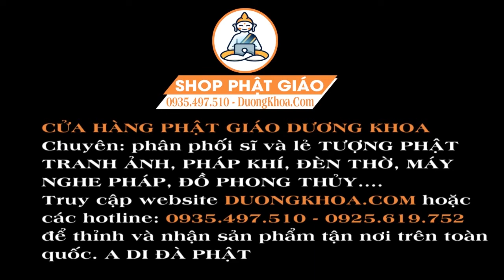Nghe Hết Kinh Này Được Mẹ Phù Hộ HẾT NGAY DỊCH BỆNH Tiền Bạc Cuồn Cuộn Kéo Đến May Mắn